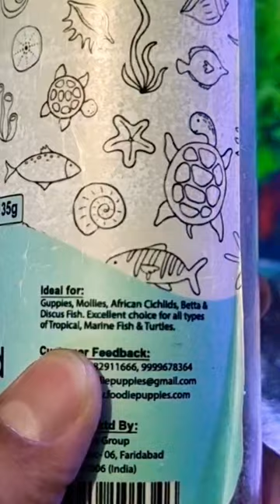Albino Catfish Live feeding 🦐